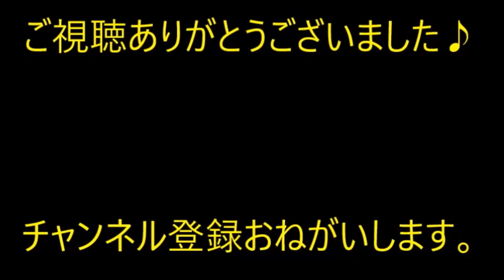【夫GJ】結婚してからすぐ、孫催促のラッシュだったウトメ。ウトメ「息子が種無しのわけない。嫁子が避妊してるんだろ」「石女はうちから出て行け！」【痛快・スカッとジャパン】